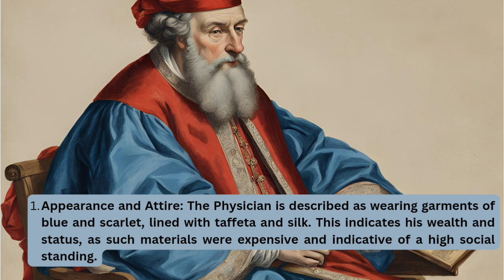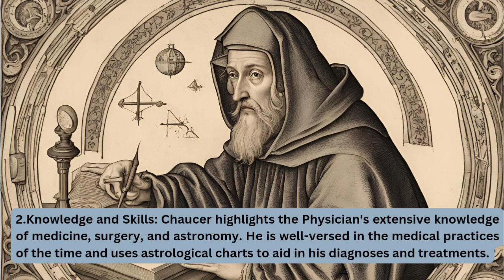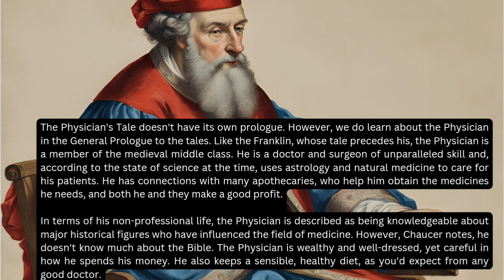The Physician's Tale from The Canterbury Tales explained in Hindi! 🌟🌟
The Physician's Tale from The Canterbury Tales explained in Hindi! Dive deep into Chaucer's world with me as we unravel this classic. ✨

This channel is dedicated to exploring the world of literature, poetry, drama, and beyond. Whether you're a student, a literature lover, or just someone curious about stories and language, you'll find something here to inspire and engage you.